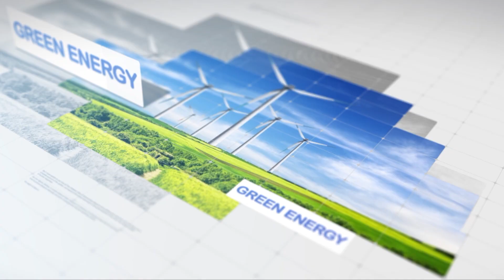Science Around Us EP.33 ตอนเปลี่ยนวุ้นมะพร้าว เป็นโฟมคาร์บอนดูดซับคราบน้ำมัน (1/2)